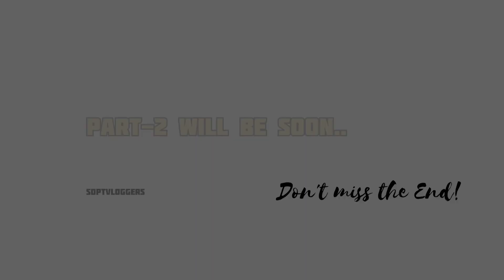World"s Hottest Jolo Chip Challenge Went Wrong😭🥵 || Don't Try!! || SdptVloggers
Siddipeters:
Vlogger From Our Royal Siddipet